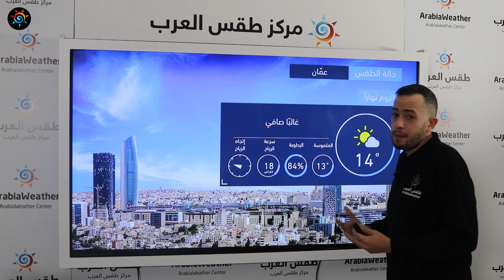طقس العرب | طقس اليوم في الأردن | الاحد 2020/12/20